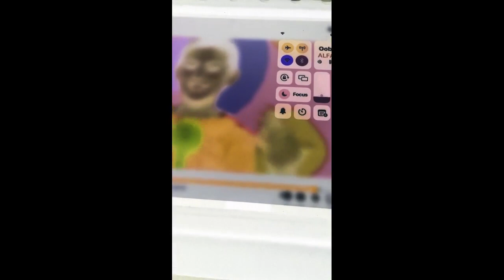Pat A Cake